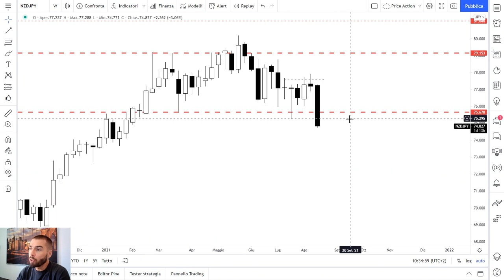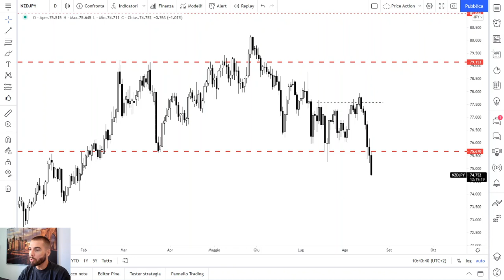Nzd/Jpy: Ho chiuso il mio trade ACCETTANDO la PERDITA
In questo video Arduino Schenato di Hereforex  spiega il motivo della chiusura della sua posizione di medio termine sul cross valutario Nzd/Jpy che, seppur era stato sempre in profitto nell'ultimo mese, ha avuto un forte sell-off fallendo la price action che aveva originato il suo posizionamento.

Si è deciso quindi di accettare la perdita e attendere nuove conferme per ulteriori nuovi trade.